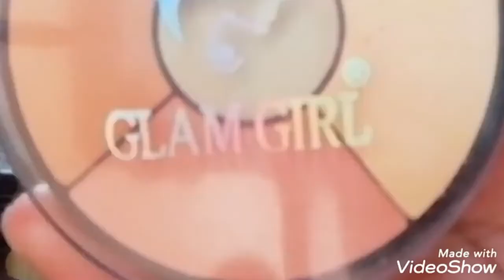Colorful eye makeup